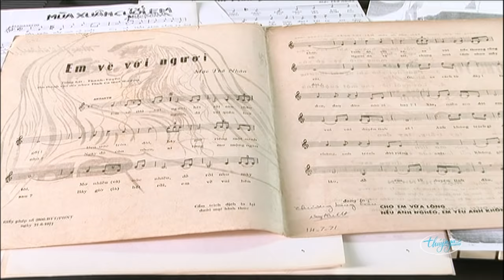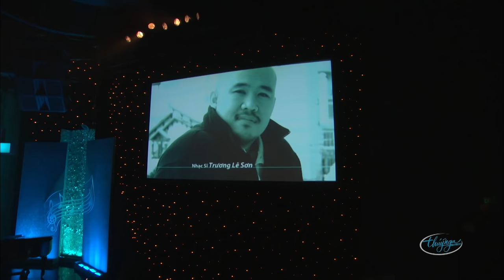Paris By Night 103 - Tình Sử Trong Âm Nhạc Việt Nam (Full Program)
1. Yêu (Văn Phụng) - Diễm Sương, Như Loan 0:00
2. Gọi Người Yêu Dấu (Vũ Đức Nghiêm) Thanh Hà 10:06
3. Người Đi Qua Đời Tôi (Phạm Đình Chương, thơ: Trần Dạ Từ) Trần Thái Hòa 19:14
4. Họp Mặt Lần Cuối (Song Ngọc) Hương Thủy 28:01
5. Sầu Khúc Mùa Đông (Đức Trí) Hương Giang 36:10
6. Nét Son Buồn (Ngọc Sơn) Ngọc Liên 42:59
7. Muộn (Nguyễn Hồng Thuận) Lưu Bích 50:11
8. Hoang Mang (Võ Hoài Phúc) Quỳnh Vi 58:37
9. Giáng Ngọc (Ngô Thụy Miên) Bằng Kiều 1:04:44
10. Em Về Với Người (Mặc Thế Nhân) Hạ Vy 1:11:54
11. Tội Tình (Hàn Châu) Duy Trường 1:21:18
12. Anh và Em (Vũ Quốc Việt) Lương Tùng Quang 1:30:01
13. Nghìn Trùng Xa Cách (Phạm Duy) Thu Phương 1:38:33
14. Môi Xinh Nụ Cười (Hoài An) Mai Tiến Dũng 1:47:17
15. Hài Kịch "Môn Đăng Hộ Đối" (Nguyễn Ngọc Ngạn) Chí Tài, Việt Hương, Hoài Tâm, Hương Thủy 1:55:37
16. Hai Chuyến Tàu Đêm (Trúc Phương) Quang Lê 2:39:13
17. Trả Lại Thời Gian (Thanh Sơn) Như Quỳnh 2:46:44
18. Còn Tuổi Nào Cho Em (Trịnh Công Sơn) Minh Tuyết 2:54:35
19. Tuổi Đá Buồn (Trịnh Công Sơn) Quang Dũng 3:00:41
20. Xin Trả Nợ Người (Trịnh Công Sơn) Khánh Ly 3:06:10
21. Trái Tim Tội Lỗi (Quốc Dũng) Lam Anh 3:14:38
22. Nếu Đời Không Có Anh (Hoàng Trang) Mai Thiên Vân 3:23:28
23. Đời Không Còn Nhau (Diệu Hương) Don Hồ 3:32:13
24. Bài Không Tên Cuối Cùng (Vũ Thành An) Ngọc Anh 3:40:03
25. Một Mình Trong Đêm (Quốc Hùng) Kỳ Phương Uyên 3:50:08
26. Tình Yêu Không Có Lỗi (Minh Nhiên) Nguyễn Hưng 3:56:46
27. Chén Đắng (Trương Lê Sơn) Hồ Lệ Thu 4:04:41
28. Gục Ngã (Phúc Trường) Tóc Tiên 4:12:43
29. Finale 4:16:38